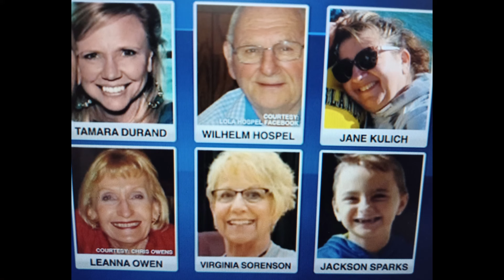Darrell Brooks: Back to the Beginning: Darrell Wants to Represent Himself (Part One)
I wanted to revisit the day Darrell decides to boot his attorneys and defend himself right before his trial begins. Judge Dorow goes through a lengthy process with Brooks by informing him of all the challenges he might and probably will face if he chooses to represent himself. Brooks appears smug and confident and starts right off with questions about the plaintiff and that he doesn't understand the nature or the cause of the charges being brought against him along with all his sovereign citizen beliefs. This gives us an idea of how the now convicted criminal is consistent with his despicable behavior during the entire trial and prior to his final arrest.  On November 16, 2022 Brooks received 6 consecutive life sentences plus more than 700 years without possibility of parole for the Waukesha Christmas Parade attack when he ran a red SUV through the parade, killing six and injuring dozens on November 21, 2021.